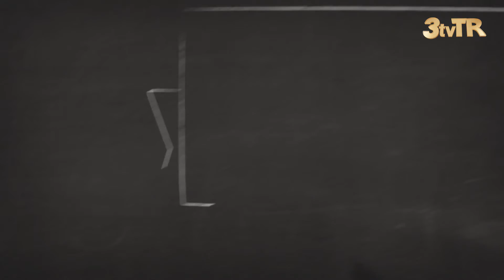GELECEĞE KATKI 2. SEZON... 2. BÖLÜM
Bİ'DÜNYA EĞİTİM... GELECEĞE KATKI 2. SEZON... 2. BÖLÜM
ÖZEL DÜNYA KOLEJİ & YÜZDE100YAPIM ORTAK ÇALIŞMASIDIR.